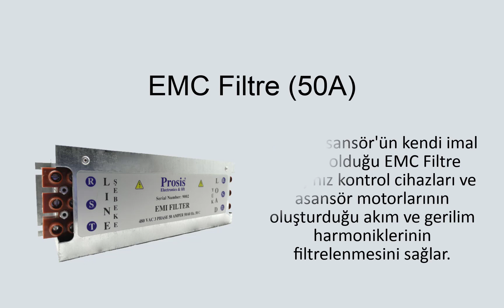EMC Filtre 50A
Açıklama
Prosis Asansör'ün kendi imal etmiş olduğu EMC Filtre (50A) hız kontrol cihazları ve asansör motorlarının oluşturduğu akım ve gerilim harmoniklerinin filtrelenmesini sağlar.

Teknik Özellikler
Çalışma Voltajı : 400V
Çalışma Frekansı : 0 - 50 Hz
Çalışma Akımı : 50A
Çalışma Sıcaklığı : -20 C / +80 C
Kutu Ağırlığı : 1,50 kg
Kutu Ölçüsü : 25x9x8,5 cm³
Kutu Adedi : 1 Adet